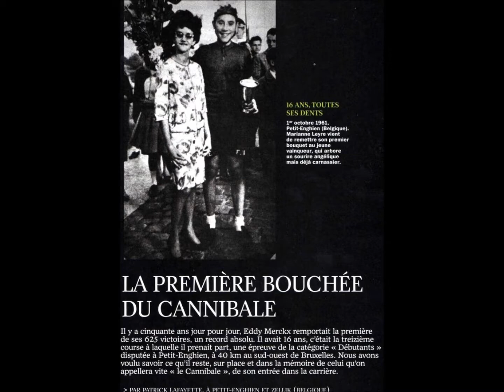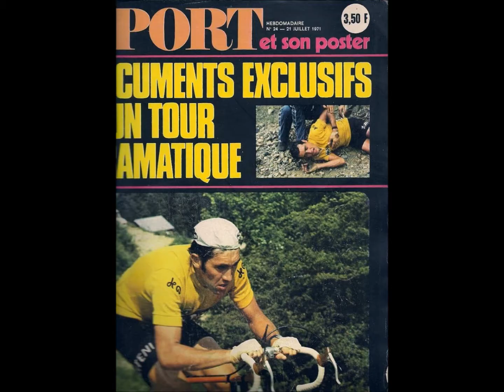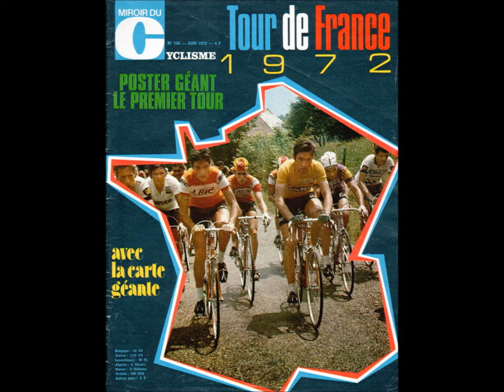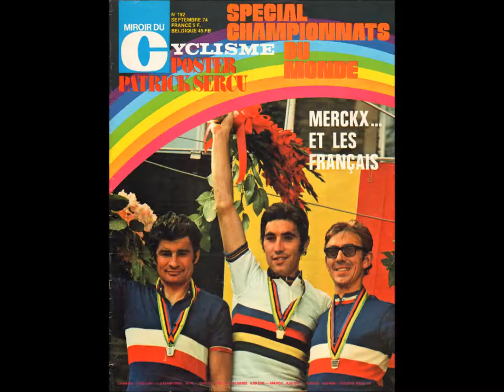EDDY MERCK épisode 2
Le plus  grand champion  cycliste palmarès 625 victoires au surnom '''le phénomène '''le cannibale ''mais  reste  surtout le grand'' Eddy Merck'' ...